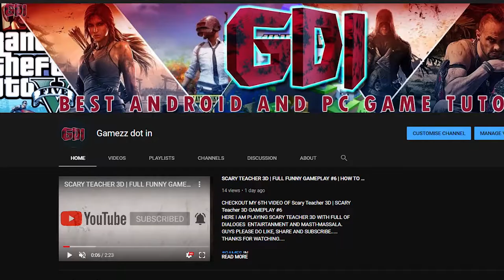HOW TO BOAT ESCAPE IN 1ST DAT IN IRANMAN GRANNY HOUSE | Granny Is Ironman Full Gameplay #1 | HINDI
CHECKOUT MY 1st VIDEO OF IRANMAN GRANNY & GRANDPA HOUSE | IRANMAN GRANNY CHAPTER 2 GAMEPLAY #1
THIA IS MODE OF GRANNY & GRANDPA CHAPTER 2.
HERE I AM DUBBING JACK AND OGGY  VOICE WITH FULL OF DIALOGES  ENTAIRTANMENT AND MASTI-MASSALA